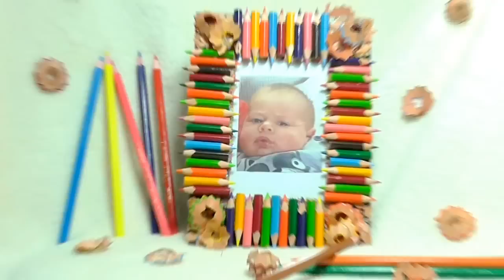DIY HACER MARCO DE FOTOS DE LAPICES DE COLORES, PICTURE FRAME WITH COLORED PENCILS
Un regalo que hacer, una foto por lucir?, Con este marco cumplimos dos funciones, hacemos el regalo que queremos y reciclamos todos los lápices q no nos sirven.
Es un marco lleno de color y alegria.
 te dejo una forma linda de hacerlo tu misma, fácil y lleno de color.